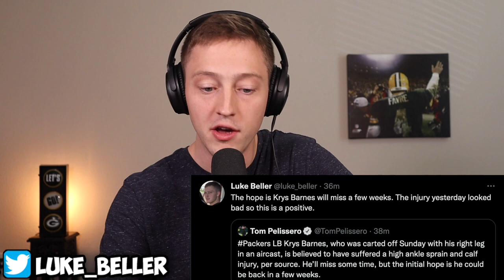Krys Barnes Injury Update